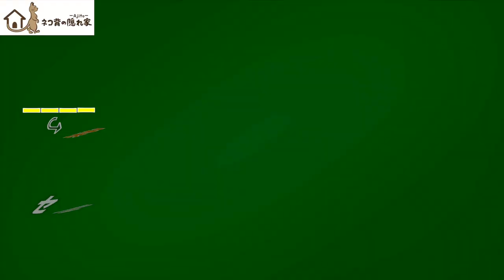【カラダが硬い人 必見！】ストレッチは逆効果？反り腰に関係している腸腰筋の柔軟性をある方法で改善！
⭐️恵比寿の隠れ家コンディショニングサロン⭐️
カラダの不調をリセットし、動きやすい快適なカラダへ！
リハビリ技術を応用した施術と運動を通して、人間が持つ本来の動きを取り戻し、楽しくカラダを動かすことが日常生活の習慣となるようサポートいたします。

コンディショニングの予約やご質問は、下記のLINEからお気軽にご連絡ください。

「いいね」や「コメント」をいただけるととても嬉しいです。

主にInstagramを更新中！

▼撮影編集：小峰丈明（Takeaki Komine）
Garden代表/理学療法士 Physical Therapist / Spine Dynamics セラピスト / Animal Flow®︎ インストラクター / 国際姿勢矯正エクササイズ協会 shoji式エクササイズ インストラクター / ラクナール認定トレーナー 他

~本気の想いをカタチにする理学療法士~
2009年に理学療法ライセンスを取得し、延べ30,000件を超えるセッションを実施。
単なるストレッチや筋トレとは異なる 理論に導かれた独自のメソッド “Full Body Workout” を通して動けるカラダを再現。
 現在は、東京都内にパーソナルトレーニングジムを運営しており、ジュニア～プロアスリート、日本代表選手まで種目を問わず多くのアスリートをサポート。リハビリの要素を含めたコンディショニング治療〜パフォーマンスupのためのトレーニングまでワンストップでアプローチ。

▼今回の動画と「関連のある動画」を5つ選びましたので、姿勢改善や健康習慣にお役立てください!!

(2)【猫背改善】超気持ちぃ〜ストレッチポールex （厳選8種＊5分間エクササイズ）

(3)【実はそのO脚】猫背が原因かも!? 〜骨盤後傾姿勢がもたらす弊害①〜

(5)【脱・垂れ尻】筋トレ前に絶対やるべき、ハムストリングスのストレッチ・柔軟性up

▼他のYouTubeチャンネルのトレーニング情報を選出!!

＊【猫背改善でお腹のたるみもスッキリする！】１日８分の背中ストレッチ

0:00【オープニング】
0:45【柔軟性改善】には筋緊張と短縮を見極めてアプローチしよう！
2:43【二つのゴム】で筋緊張を解説！固まった筋肉にストレッチはNG!?
3:45【問題です！】凝り固まった筋肉を簡単に緩める意外な方法は？
5:11【筋緊張緩和】腸腰筋を緩めて機能的に使えるようにするセルフエクササイズ
9:03【筋短縮改善】一緒にやろう！簡単な腸腰筋ストレッチ。
今日も、姿勢の本質を学びながら、姿勢を整えて健康的な生活を送っていきましょう！